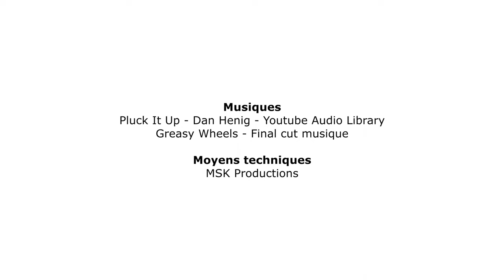Jublains, petit bilan de fin de tournage 10/10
Dans cette vidéo nous faisons un petit point sur notre deuxième session de tournage. Que sommes-nous en train de faire ? Comment le faisons-nous ? Un plan-séquence improvisé en direct qui ne tourne pas autour du pot ; mais autour de la fouille.